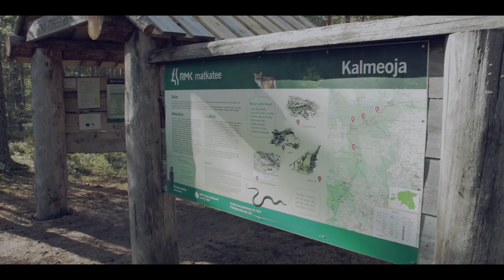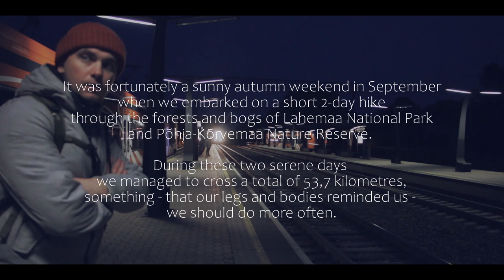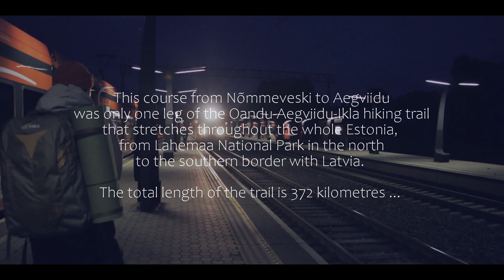An Autumn Hike | Part Of The Experience #4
As summer was approaching it's end, it became apparent that a decent hike was long overdue. It was a plan we had shared for a while, but as always, the question was how to make the vague notion a reality. Didn't turn out to be that difficult in the end once we pulled ourselves together.

This last weekend before the fall equinox turned out to be a brilliantly sunny one. Walking through the cool forest air, we realized, that doing this hiking thing in early autumn might actually be better than in the heat of the summer. Though we only had two days, which flew by hastily, the journey itself turned out to have a somewhat more timeless impact.

The distance we crossed was 53,7 kilometres of the whole 372 kilometre long Oandu-Aegviidu-Ikla hiking trail that stretches from the northern part of Estonia to the southern border with Latvia. Arguably the stage we took from Nõmmeveski to Aegviidu is one of the more scenic ones on the trail. Too bad I forgot to charge the batteries of my gimbal. But the plan was that this was only the first hike of many ... so hopefully better shots next time.

Some of the more memorable places that the path crossed from Lahemaa National Park through Põhja-Kõrvemaa Nature Preserve include:

- Viru bog
- Järvi lakes
- Suru / Kõnnu bog
- Paukjärve lake
- Jussi moors

Fourth episode of 'Part Of The Experience', a minidoc-series reflecting culture, travels, everyday life and, well, everything else we feel like sharing.

This video is recorded for nonprofit use (CC: BY-NC) and educational purposes, no sponsors or monetization etc.

Gear:

- Zoom H5